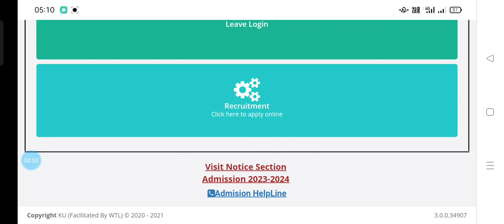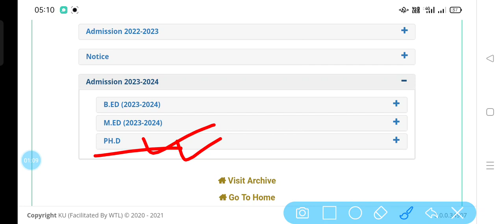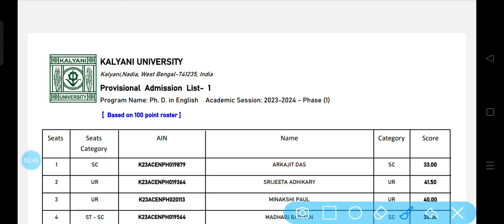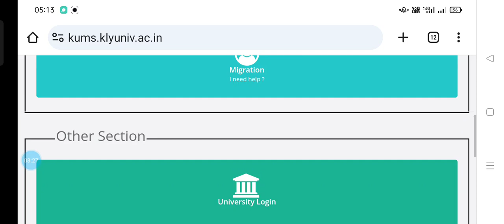Kalyani University Ph.D List 2 Declared 2023‼️PhD final Admission 2nd List Declared‼️KU Ph.D Varti‼️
Is video main aap savi University of Kalyani se jo PhD admission 2023 se related aur ek new notification update huwi hai uske bare mein full details Jaan payenge. Phirse PhD second admission list declared Kiya Gaya hai total 4 subject ka.